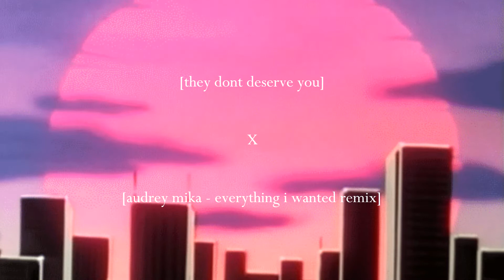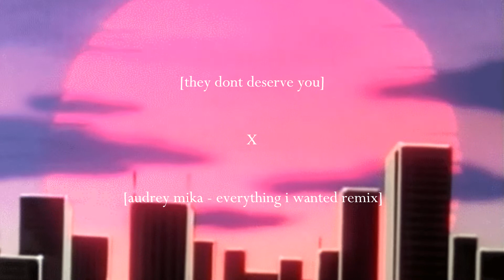Jenchi - they dont deserve you (Audrey Mika - Everything I Wanted Remix) [AVAILABLE ON SPOTIFY!]